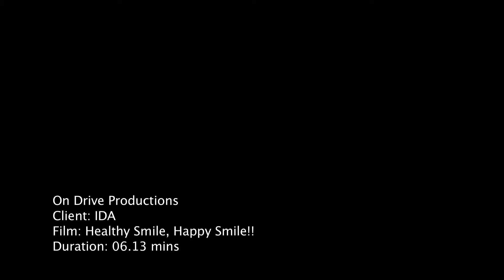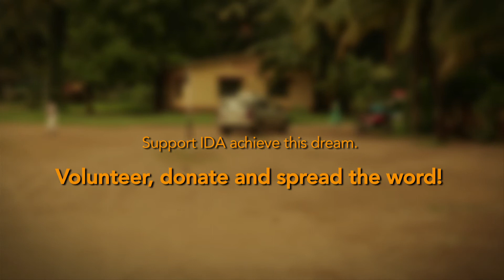IDA Healthy Smile Happy Smile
An Indian Dental Association initiative for free dental check ups in schools of rural India.